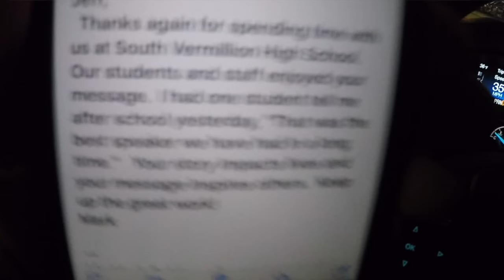High School Motivational Speaker makes an Impact at South Vermillion High School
Jeff Yalden delivers a two hour school assembly at South Vermillion HIgh School in Clinton, IN.  Before his epic high school motivaitonal assembly, Jeff spoke to the 6-8 graders about social media, bulllying, and respect.